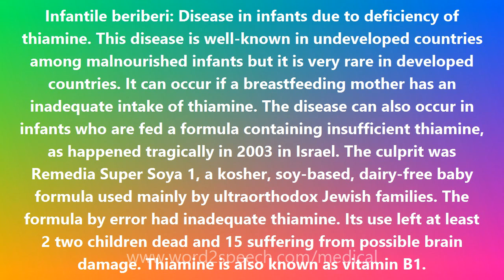Infantile beriberi - Medical Meaning and Pronunciation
Title: Infantile beriberi

Infantile beriberi: Disease in infants due to deficiency of thiamine. This disease is well-known in undeveloped countries among malnourished infants but it is very rare in developed countries. It can occur if a breastfeeding mother has an inadequate intake of thiamine. The disease can also occur in infants who are fed a formula containing insufficient thiamine, as happened tragically in 2003 in Israel. The culprit was Remedia Super Soya 1, a kosher, soy-based, dairy-free baby formula used mainly by ultraorthodox Jewish families. The formula by error had inadequate thiamine. Its use left at least 2 two children dead and 15 suffering from possible brain damage. Thiamine is also known as vitamin B1.